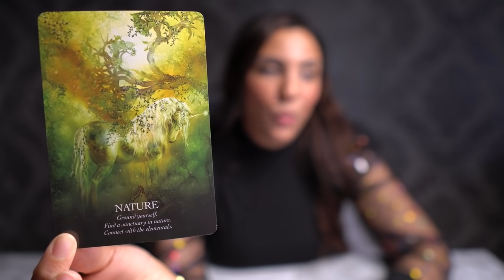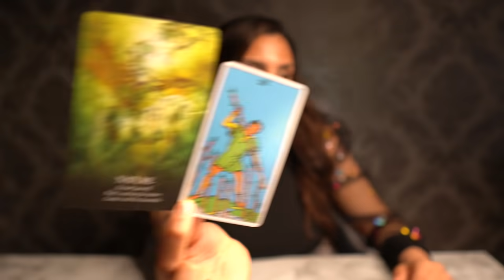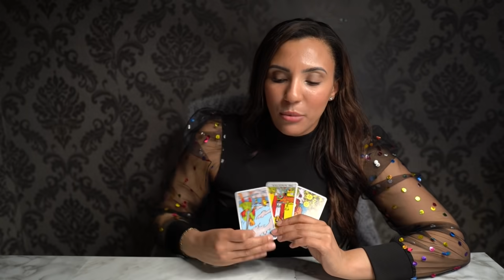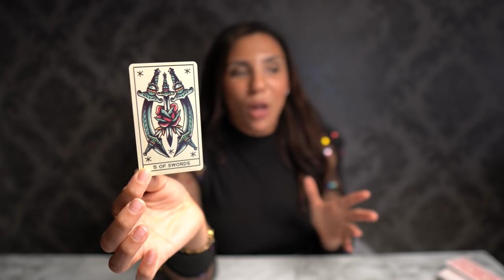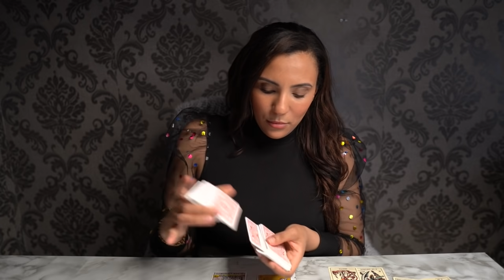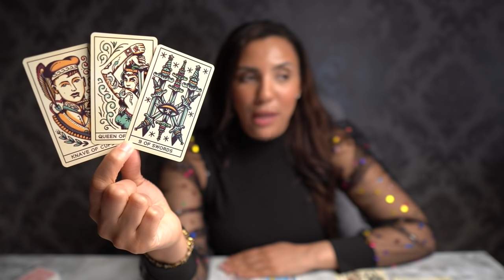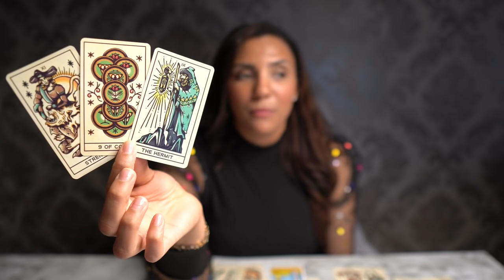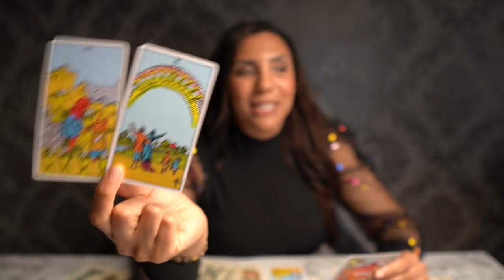❤️SAGITTARIUS "You May Not Know This Sagittarius But Something Important Is About To Happen"APRL2021